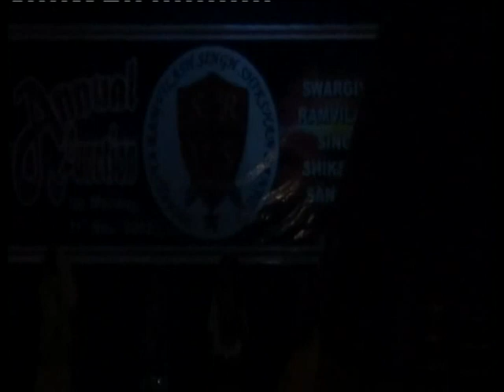Spandan - 1 (Part 2)